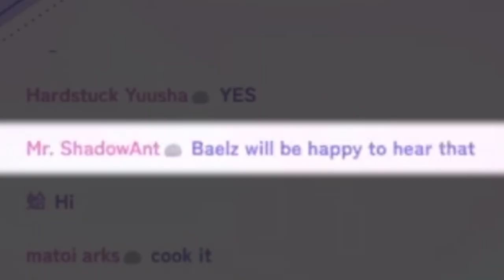[ENG SUB/Hololive] Biboo want to learn the way of vegemite from Bae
Credits :
BGM